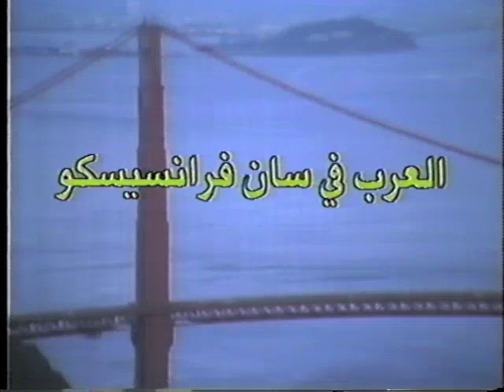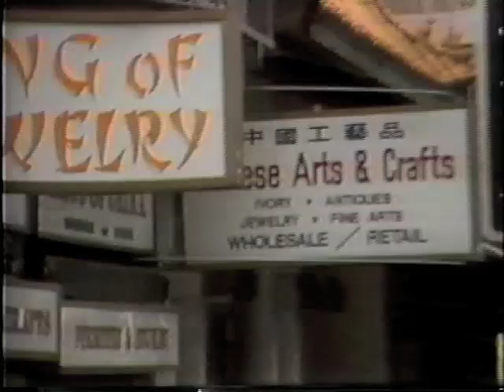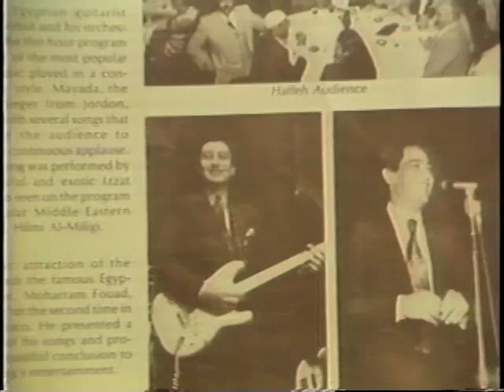ARABS IN SAN FRANCISCO Pt1.- Samir H. Haddad 1983 العرب في سانفرانسيسكو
العرب في سان فرنسيسكو فلم تسجيلي من انتاج واخراج السيد سمير حنا جداد يلقي الضوء بدقة وبطريقة جميلة تجسيدان واقع حياتي لاخوة استوطنوا تلك المنطقة واتوا من بقاع شتئ من وطننا العربي الكبير.  العرب في سان فرنسيسكو ووطنهم الجديد ؛ لن ينسوا أصولهم . الفلم صورة متكاملة وواضحة عن المهاجرين العرب .
"Arabs in San Francisco" is a comprehensive look at the Arabic community focusing on its individual members, their workplaces and social activities, as well as pivotal institutions and organizations. Director and producer Samir H. Haddad takes us on a fascinating journey around scenic San Francisco into the rarely glimpsed world of the city's 40.000 Arab American. On this journey, we visit private homes, places of business, cultural centers, an Arabic language school for children, a fashion show an Arabic radio station and more.
This is a community of people from many Arab nations working to preserve their heritage and Arabic identity by educating their children and extending the richness of their culture to the American public. We will talk with American, fascinated with Arabic language, music and dance.
Poignant interviews with Arab scholars and public figures discussing the community's contributions, achievements and special problems.
SAMIR H. HADDAD- Has a Master's of Arts Degree from San Francisco State University. 1979. Currently the host of "Arabian Candles " a weekly radio show highlighting cultural issues and current events. WNZK 690 AM in Detroit, MI.